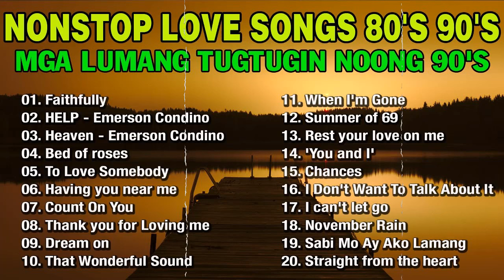Nonstop Old Song's 70's 80's 90's 💓 All Favorite Slow Rock 🎶BEST NONSTOP MOST REQUESTED FLASHBACK